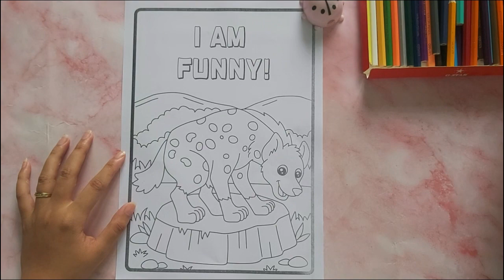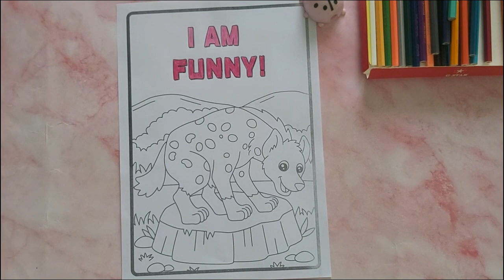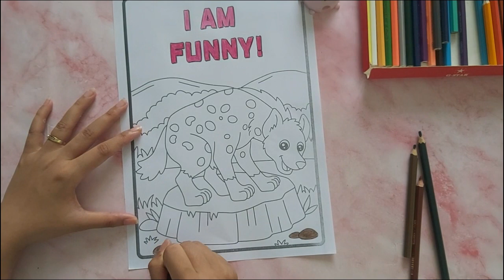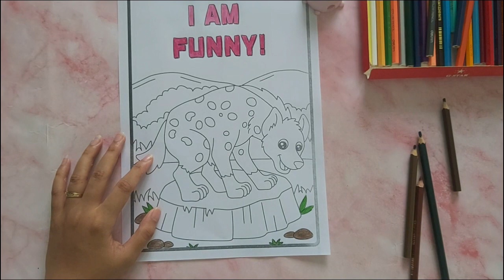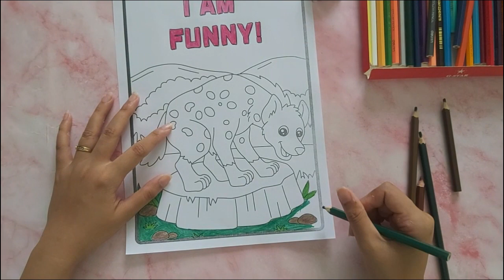COLORING ART DAY 20 P13 - HOW TO COLORING BY HANDLE | EASY